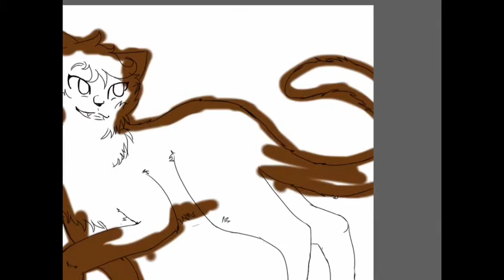NaNoWriMo 2014 Speedpaint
Yay! I joined NaNoWriMo 2014. This is my first year off NaNoWriMo, and I'm going to give writing a book a go, but I probably won't finish. Anyway, this is Wish (my fursona) and my NaNoWriMo Username Living-Life-in-a-Dream.

Song: Tiptoe by Imagine Dragons
Program/App Used: Sketchbook Pro (I-Pad Version)

On a side note, I went to see the Wellington Phoenix (Wellington Soccer team) Play last night. The Phoenix won 4-1 against the Newcastle Jets- Go the Nix!